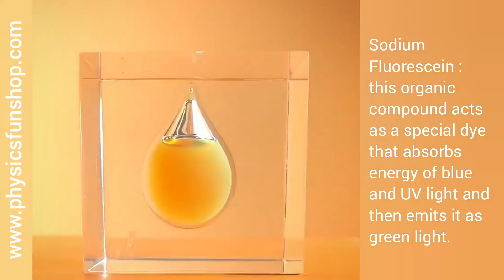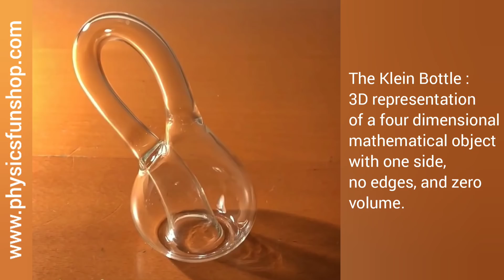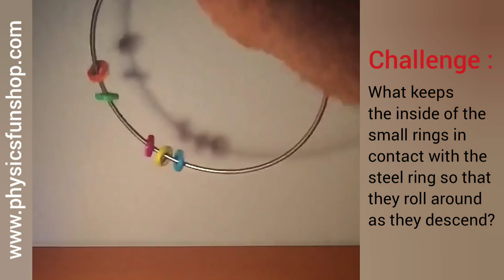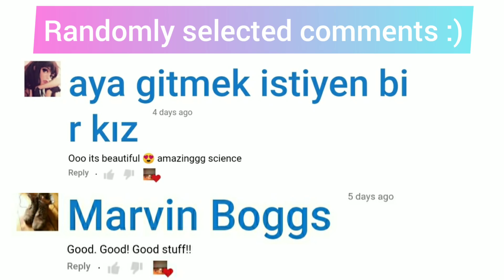12 CRAZY SCIENCE TOYS THAT LOOK LIKE A PURE !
PhysicsFun is bringing you 12 CRAZY SCIENCE TOYS THAT LOOK LIKE A PURE !
Sit back and relax. Enjoy 10 minutes of oddly satisfying scientific curiosities featuring many mindblowing stuff!

This video contains:

👉🏻 Vintage Selenium Light Meter: selenium metal has a remarkable property- when exposed to light it will generate a small electric current. This General Electric light meter, made in 1930 with classic Bakelite case, still works and needs no battery. The selenium metal cell is directly connected to an ammeter which is calibrated to read out illuminance in units of footcandles (1 lumin per square foot).

👉🏻 Mystery Orbiter UFO

👉🏻 Hoberman Actuator with Sphere

👉🏻 Laser Fog Light Show: making the invisible visible

👉🏻 Chil Balance Sculpture: No magnets!

👉🏻 Mirror Anamorphic Lenticular Cup & Saucer

👉🏻 Mirror Anamorphosis: this famous print by artist István Orosz has a hidden anamorphic image revealed by placing a mirrored cylinder over the depiction of the moon in the image.

👉🏻 Sodium Fluorescein

👉🏻 The Klein Bottle

👉🏻 Tree and Mushroom Top Set

👉🏻 Dual Axes Thaumatrope

👉🏻 3D Print Planetary Gearset: amazingly this gear set is printed assembled, with interlocking herringbone teeth. The gears will not come apart, in fact this design can only be accomplished by 3D printing  the gears interlocked with each other. Designed and first printed by Emmett Lalish in 2013, and this version with refined precision and honeycomb by Don Stewart. ➡ Visit physicsfun website to get the .stl files and/or printed versions of this gear set.